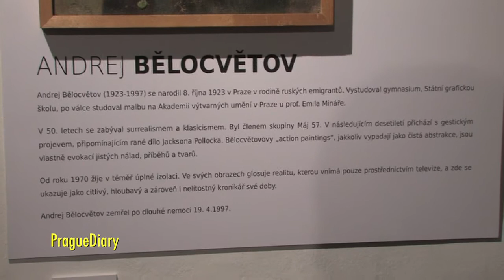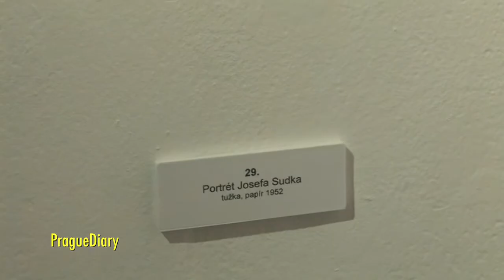11.01.2012 Andrej Bělocvětov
Galerie U Betlémské kaple